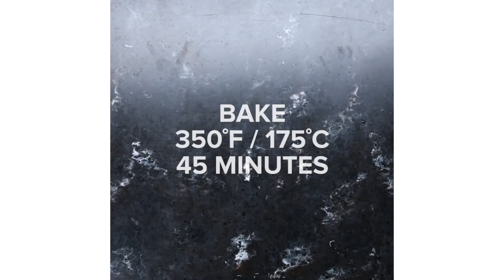How To Make Kabocha Flan • Tasty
Learn how to make this deliciously simple kabocha flan!

MUSIC